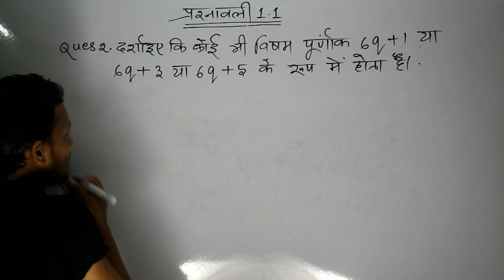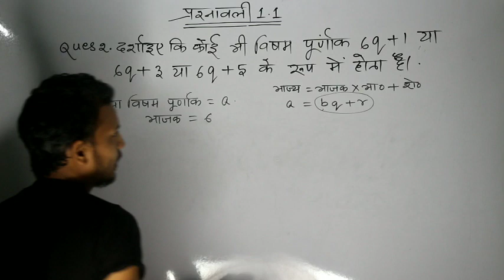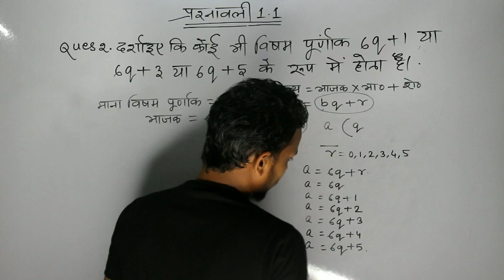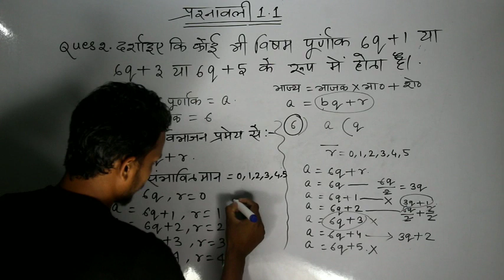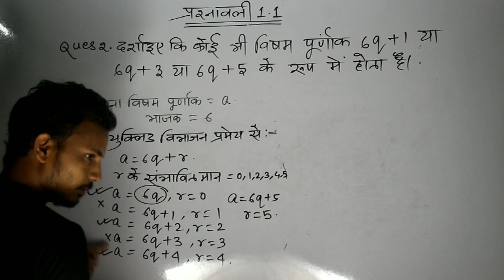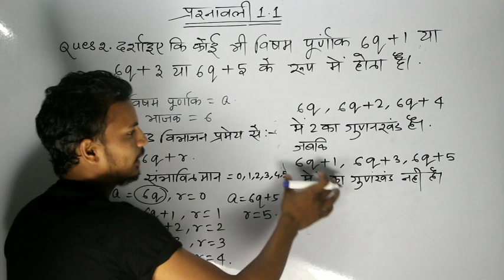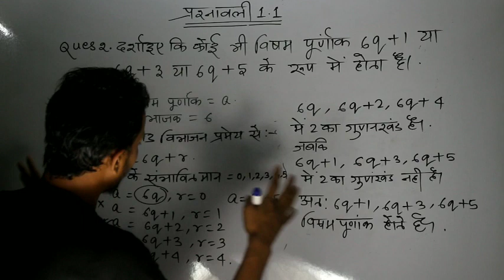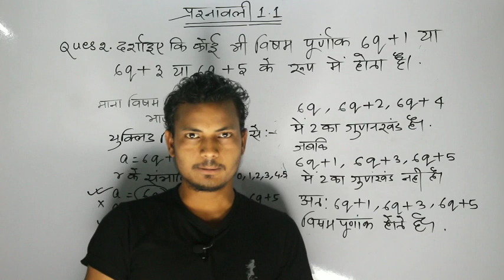REAL NUMBERS (PART - 02) | CLASS 10TH NCERT|| Class 10th Exercise 1.1|| class 10th प्रश्नावली - 1.1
Hi
welcome to our you tub chenal KR Exam
REAL NUMBERS (PART -02) | CLASS 10TH CBSE, TEXTBOOK EXERCISE, NCERT TEXTUAL, 10THX MATHEMATICS, MATHS QUESTIONS, EXERCISE 1.1, NEW LATEST VIDEO BY Rohit Sir,

वास्तविक संख्या (भाग 2)। कक्षा 10 वीं सीबीएसई, पाठ्यपुस्तक अभ्यास, NCERT पाठ, 10th। गणित, गणित प्रश्नवाली 1.1 प्रश्नावली द्वारा नया नवीनतम वीडियो,